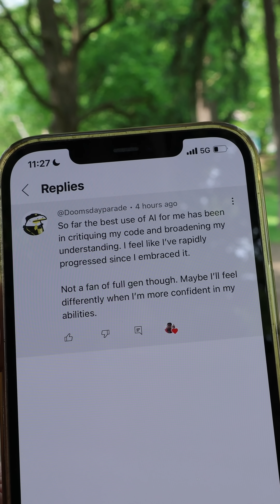Best use of Ai as a Developer?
What is the best use of Ai as a developer in 2025?

Because of popular demand, I now offer 3 consultation options: either for your career as a developer, a business consult, or general tech/dev questions:

The Naked Ape:

SUPPLEMENTS THAT WORK AMAZING FOR ME:

Protein Essentials Beef Gelatine Powder:

Thanks!

Stef